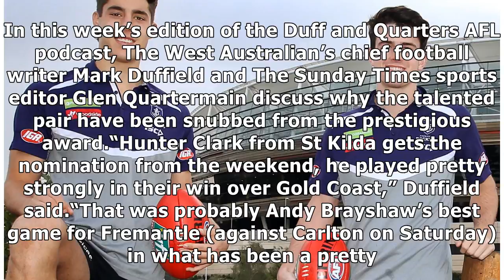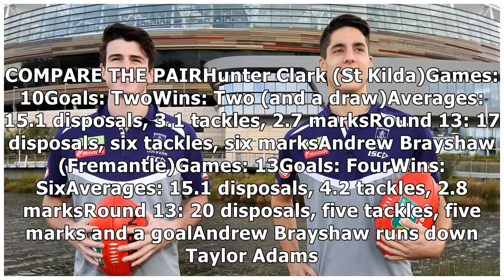Why do Brayshaw, Cerra keep getting snubbed?